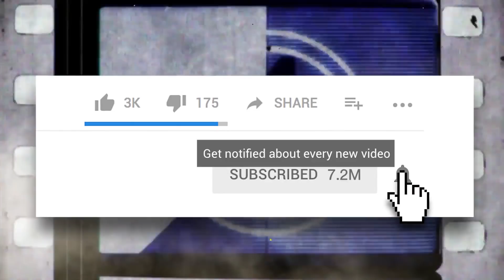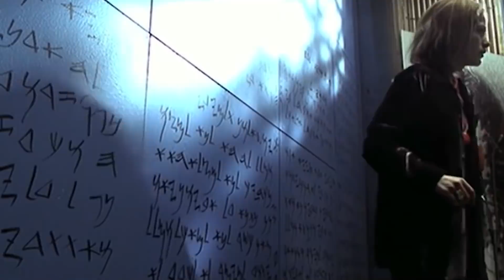20 Awesome Deleted Scenes Cut From Horror Movies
As if these movies weren't terrifying enough, gruesome scenes were actually cut from them!

Some love horror, some can’t stand to be made to jump in fear. Whatever category you find yourself in, it’s hard to deny the impact of these movies on pop culture, and something keeps audiences coming back for more. While every movie has a deleted scene or two, sometimes scenes get left out of horror movies because they’re just too disturbing. From the complete assault of Event Horizon, to an unspeakable act in the 2017 update of It. In From Beyond eyeballs are a meal, and scenes so unspeakable that projectionists took scissors to The Last House On The Left. There’s a kidnapping in Hostel, some eye gouging in The Hills Have Eyes, corrupt cops in Cabin Fever, a violent end to Paranormal Activity, and the mauling of a little boy in Jaws that just couldn’t be included in the final cut. The terrible wounds of Stigmata, an alien assimilation that was too costly for The Thing, two cocoon incidents’ in Alien and Aliens, and some gentle piranhas cut out of Cannibal Holocaust. From a confusing and creepy ending to The Butterfly Effect, a cross-breeding nightmare in The Fly, a missed and bloody Rosario Dawson cameo in The Devil’s Rejects, and a somehow too gruesome scene cut from A Serbian Film. Scream 4 could have started differently, and Rings might have fared better with a creepy cutaway. Whether or not these scenes would have helped or hurt their finished products is a question that only the filmmakers could possibly know.